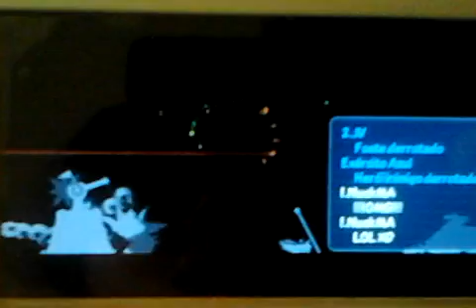Patapon 3 - [2vs2] w/Covet Hiss - NuckMA (12)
hi bros ^_^
I hope u like it, because, it's me and JV ^.^